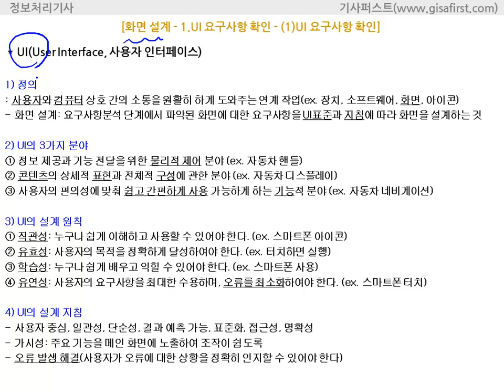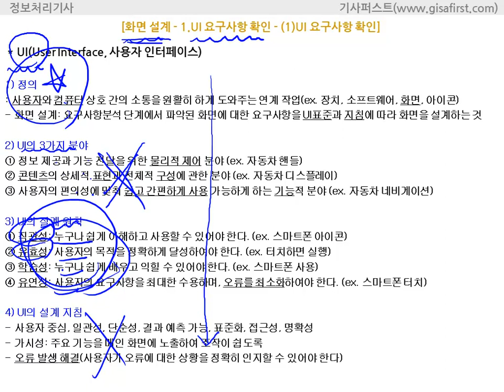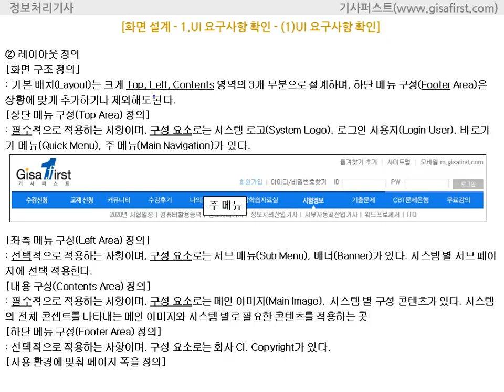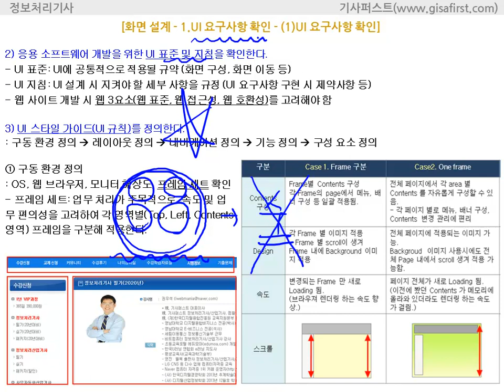[에듀온 정보처리] 정보처리기사 실기 OT 강의 및 교재 활용법(학습량 50% 줄이기)